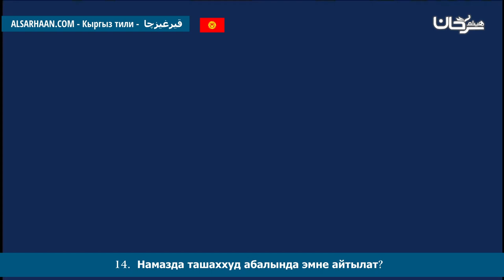14 Намазда ташаххуд абалында эмне айтылат